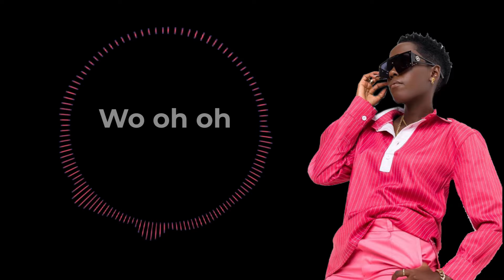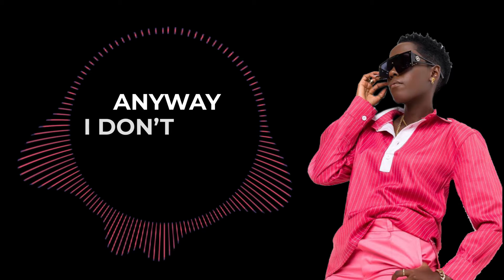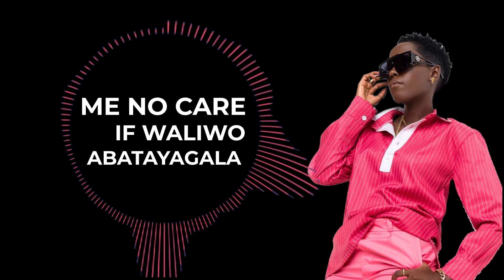Azawi Slow Dance (Official Lyrics) Video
With the effect of the ban on normal music concerts and shows musican Priscilla Zawedde aka Azawi is among those who have committed to makig and releasing music. Slow dancing is her second single in less then four months after "My Year". My Year gained popularity and massive airplay. Slow dance is an afro beat song with a touch of reggae.  Written by Priscilla Zawedde, Produced by Kuseim and  Lyrics video by EzraGold